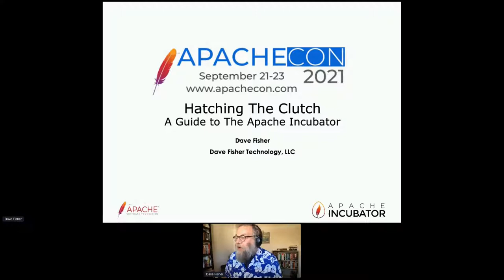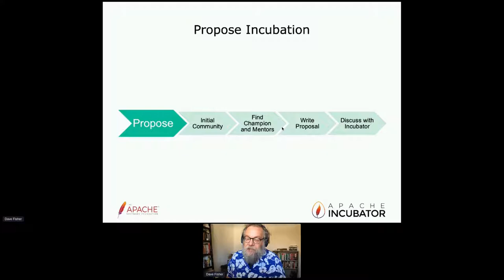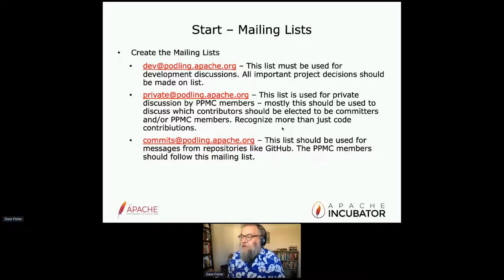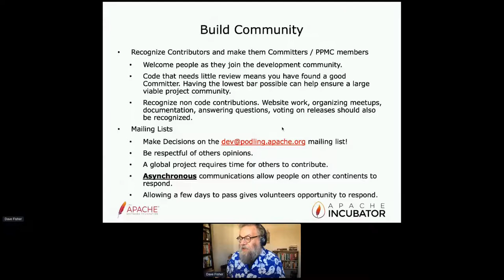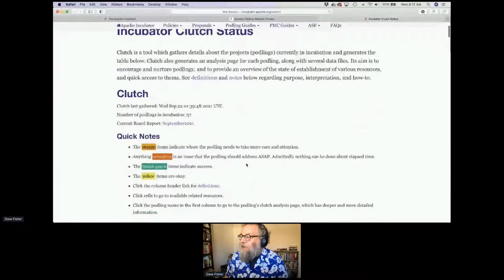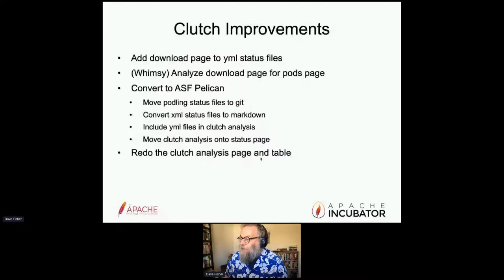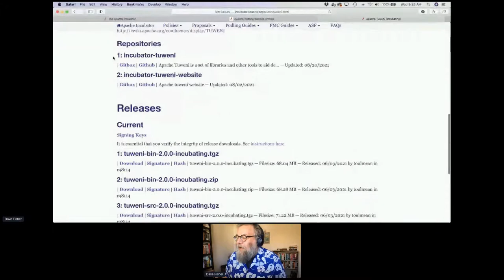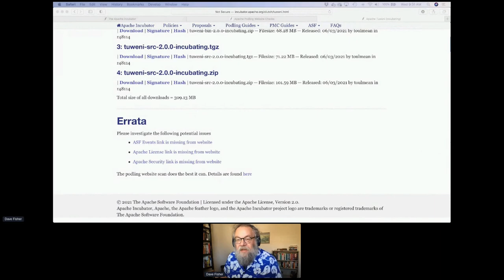Hatching The Clutch - A Guide to the Apache Incubator - Dave Fisher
Thank you to all of of our ApacheCon@Home 2021 sponsors, including:

STRATEGIC
Google

PLATINUM
Apple
Huawei
Instaclustr
Tencent Cloud

GOLD
Aiven OY
AWS
Baidu
Cerner
Didi Chuxing
Dremio
Fiter
Gradle
Red Hat
Replicated Hatching The Clutch - A Guide to the Apache Incubator - Dave Fisher

Yet another discussion about the Apache Incubator. This one will discuss the clutch analysis and tracking of podlings. Tracking resources and status will be described. Improvements can be made. We will discuss how to do that. The current architecture of the Incubator website will be reviewed.